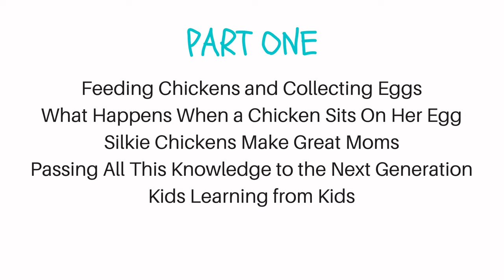The Next Generation of Small Scale Farmers - A 12 Year Old Who Raises Chickens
In this fantastic clip, the kids chat with Éamon, a 12 year old small scale farmer at BEEZ Farm
Éamon teaches us all about the chickens he raises and the work he does on the farm.  He is super knowledgeable - with the kind of knowledge you can't learn in school, you can only learn by doing the work.  I loved everything about this conversation.

If you want your kids to be part of amazing conversations like these, make sure to sign up for our newsletter to ensure you get all the details about our upcoming programs and activities!

Filmed in July 2020 during our summer camp on Food Insecurity, Waste & Rescue.